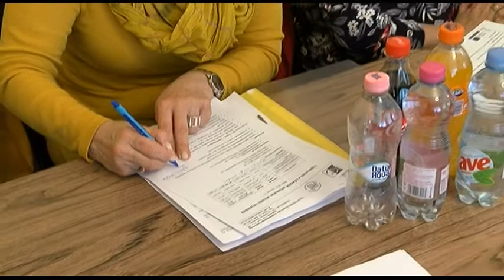Kapos-menti Terület- és Vidékfejlesztési Társulási Tanács - ülés 20190226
A LEADER pályázatok aktuális helyzete és a Segítő Kéz Alapszolgáltató Intézmény tavalyi éves beszámolója is napirenden voltak a Kapos-menti Terület- és Vidékfejlesztési Társulási Tanács idei első ülésén. Pintér Szilárd, a társulás elnöke kiemelte, a tavalyi évet sikerrel zárták, a közös célok elérésének szellemében folytatják a munkát 2019-ben is.